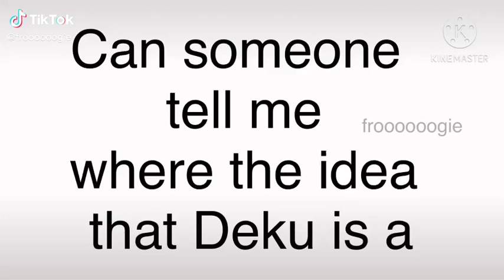Deku isn’t an UwU Soft bean💀😌